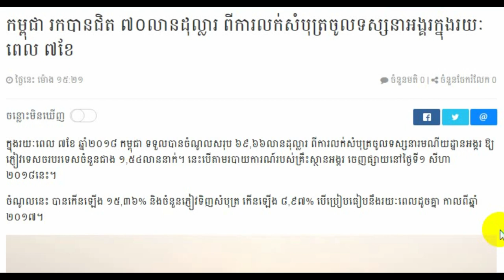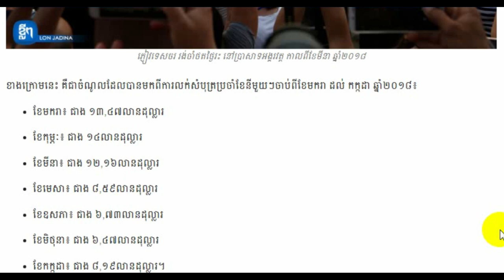Cambodia Breaking news, Cambodia news today, Khmer news 2018, Share World,